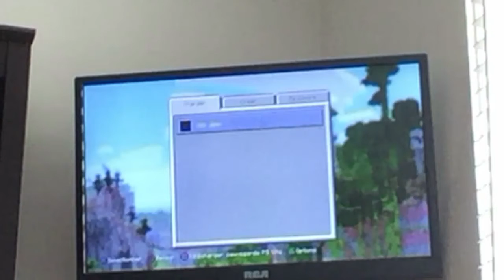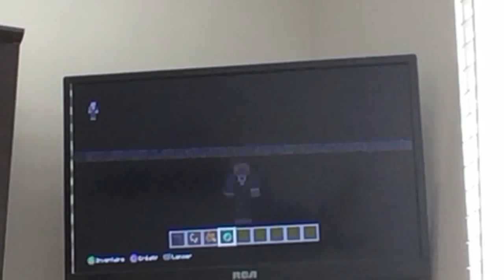Comment glitch sur le lendrue